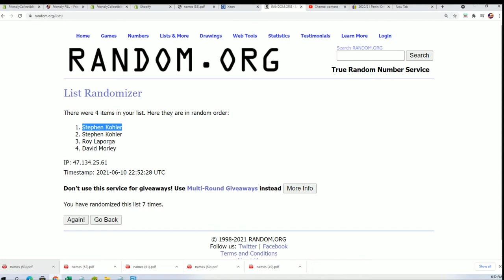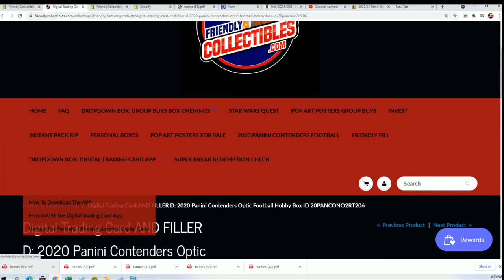2020 Panini Donruss Contenders Optic Football Filler C ID 20PANCONORT206